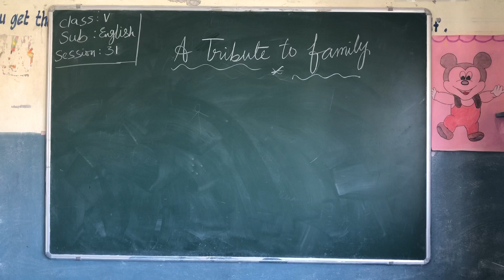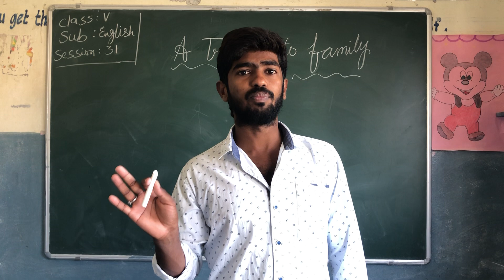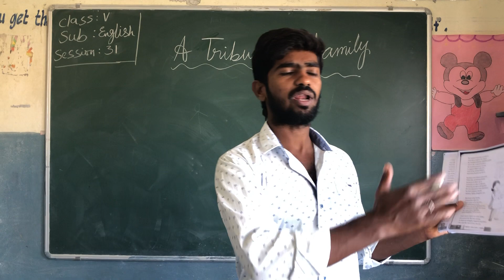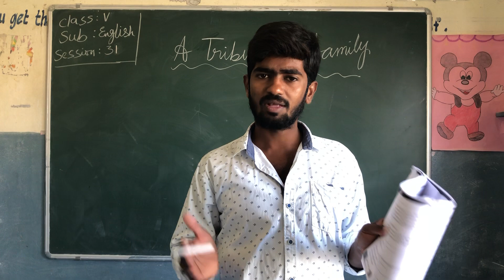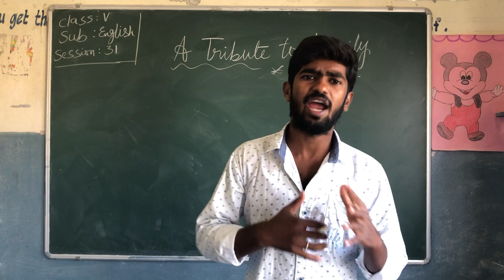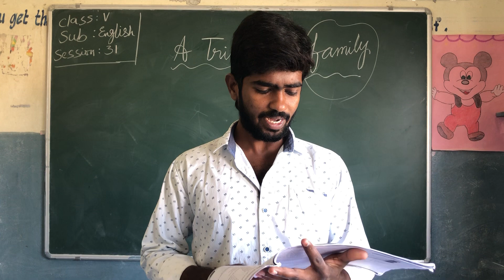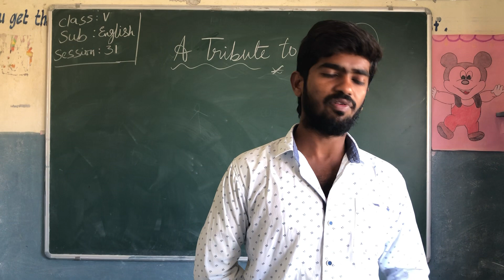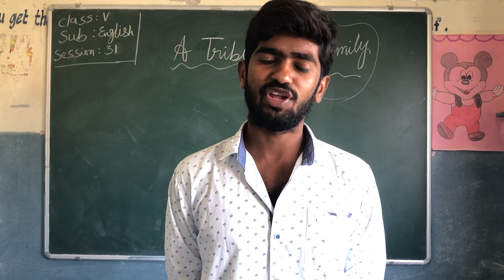5th English session 31